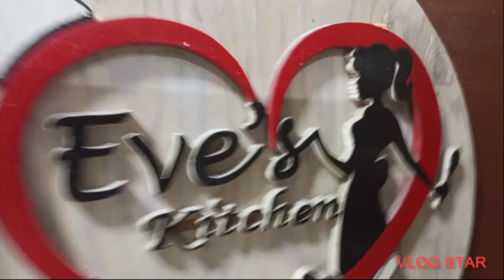Order ni mader today